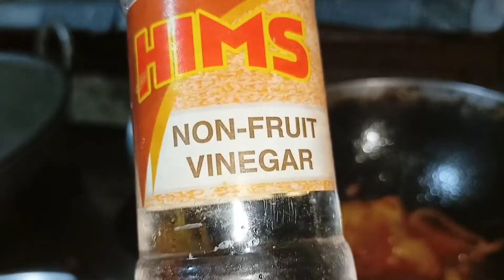Easy & tasty 😋 Chicken chowmein Recipe# Cooking At Home#Chicken Noodles Recipe#Subscribe .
Easy & tasty 😋😋 Chicken chowmein recipe...